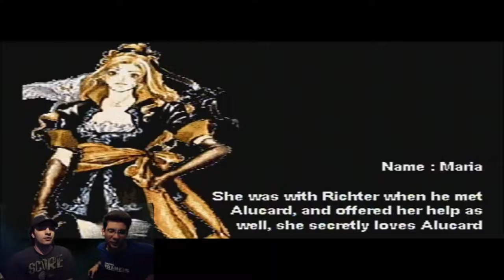Castlevania Symphony Of Destruction Part 2 "Hellsing Abridged" - The CO-OPerators